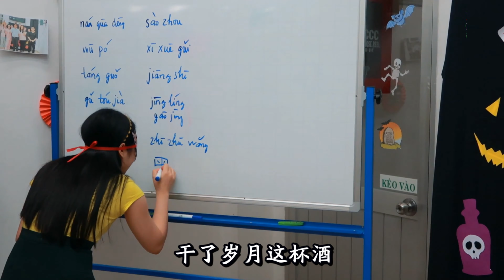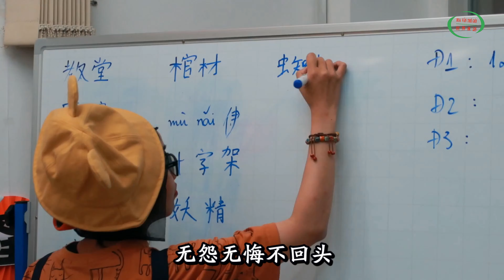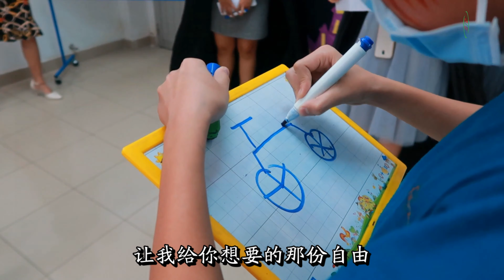HVTG | Đêm Hội Hóa Trang Halloween 2019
▲Thưởng thức đêm hội Halloween 2019 đáng nhớ tại Trường Hoa Văn Thế Giới, với các kiểu hóa trang từ dễ thương đế kinh dị, hay nghe và viết những từ tiếng Trung về ma quái Halloween, và bất ngờ hơn trong buổi hóa trang ấn tượng tại đây là sự tham gia vào các trò chơi tiếng Trung rất nhiệt tình, sôi động của các học viên đang theo học tại trường, tạo nên tiếng cười rộn ràng trong đêm lễ hội Halloween 2019 này.
Bây giờ, hãy cùng Hoa Văn Thế Giới đi vào chi tiết video “Đêm Hội Hóa Trang Halloween 2019” nhé!